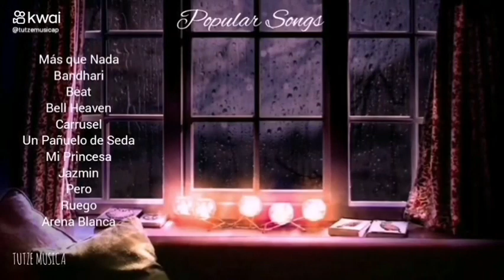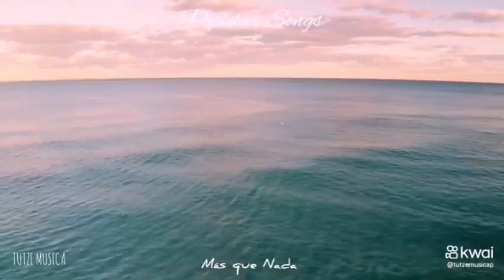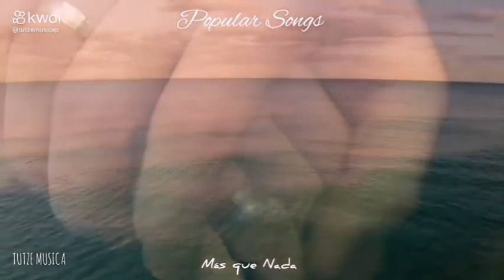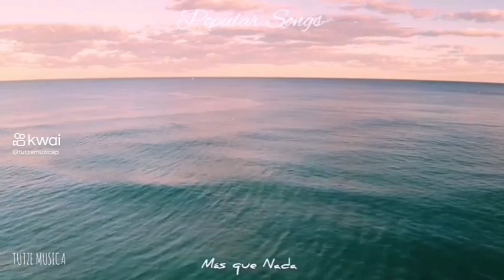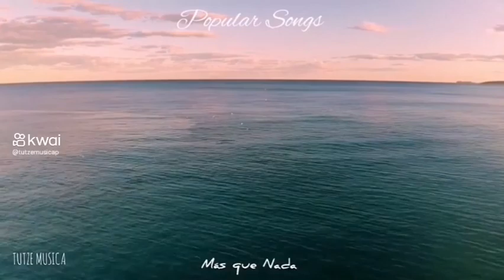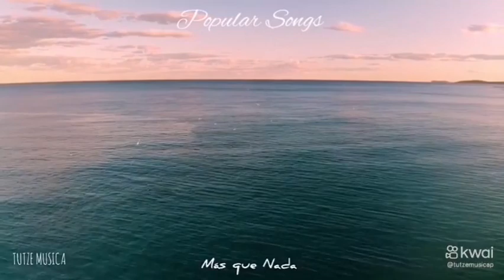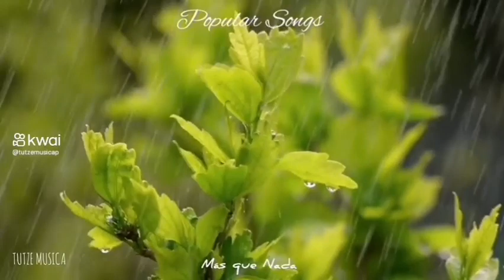MAS QUE NADA